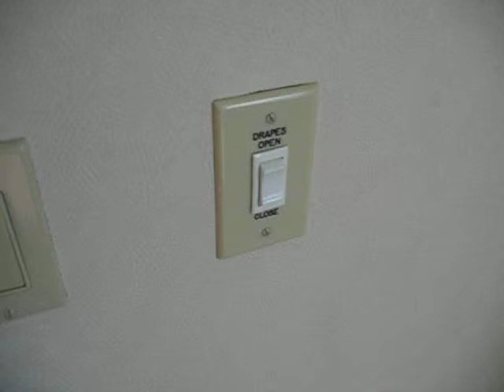Decadent drapes in Vegas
in my hotel room at the vegas hilton for 23 euro per night. could get used to this, haha! :-)